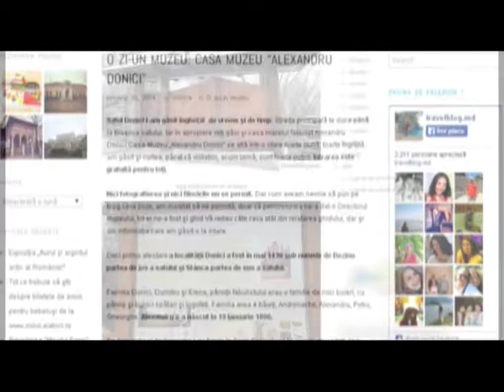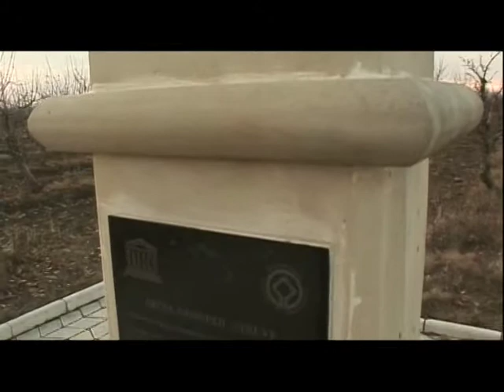Viorica Ataman la Natura in Obiectiv